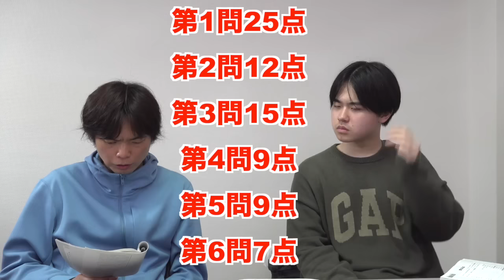早稲田志望みねの第1回全統共通テスト模試自己採点結果【大学受験プロジェクト】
東大を目指す大久保の第1回共通テスト自己採点結果【大学受験プロジェクト】

【共通テスト点数開示】東大志望の大久保と早稲田志望のみね【河合塾のサクセスクリニックの結果も公開】

‹出演者情報›
もりてつ
発音指導士